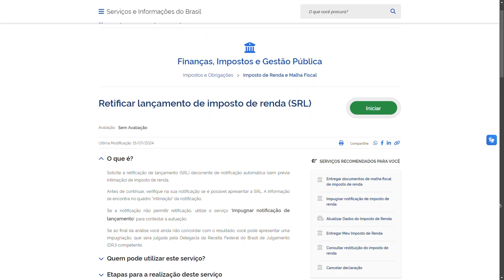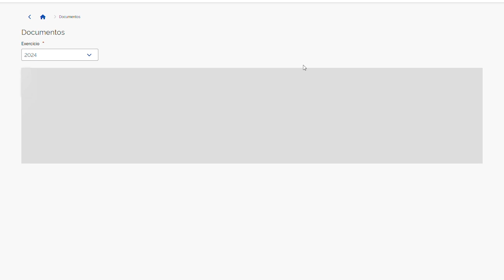Após o prazo de entrega, retificação no IR deve seguir modalidade usada para transmitir declaração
​A Segunda Turma do Superior Tribunal de Justiça (STJ), por unanimidade, entendeu que, após o fim do prazo para a entrega da Declaração do Imposto sobre a Renda da Pessoa Física (DIRPF), eventuais retificações devem ser feitas utilizando a mesma modalidade escolhida originalmente, mantendo o modelo de formulário (completo ou simplificado) usado na transmissão do documento para a Receita Federal.